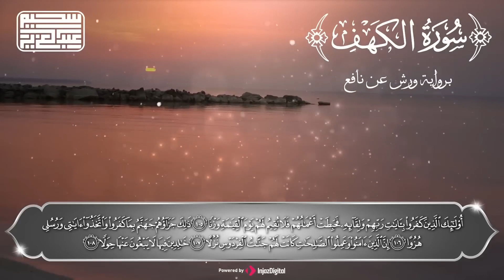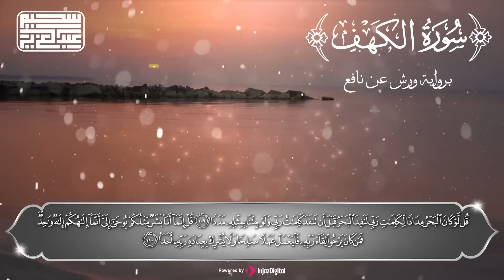سورة الكهف كاملة ليوم الجمعة كلها خشوع وطمأنينه Surah Al Kahf by Abdulaziz Sheim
Welcome to Quranic Insights, your trusted source for profound reflections and enlightening discussions on the English interpretation of the Quran. Embark on a journey of spiritual discovery and intellectual exploration as we delve into the timeless wisdom and guidance of the Quran.

At Quranic Insights, we are dedicated to unraveling the deeper meanings and significance of Quranic verses, offering valuable insights and perspectives to enrich your understanding of Islam and its teachings. Whether you're a seasoned scholar or a curious seeker, our channel provides a welcoming platform to engage with the Quran in a meaningful and thought-provoking manner.

Join us as we navigate through the intricate layers of the Quran, exploring its profound truths and timeless principles that resonate with the human experience across cultures and generations. Through our videos, lectures, and discussions, we aim to foster a deeper appreciation for the beauty and relevance of the Quran in our lives today.

Thank you for choosing Quranic Insights as your companion on the path to understanding and enlightenment. Together, let's seek guidance and inspiration from the timeless wisdom of the Quran.